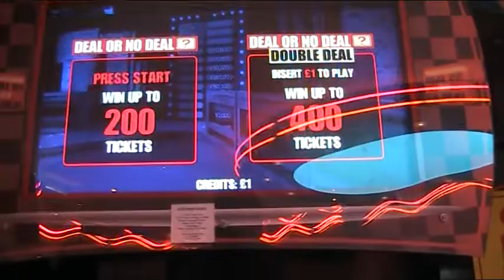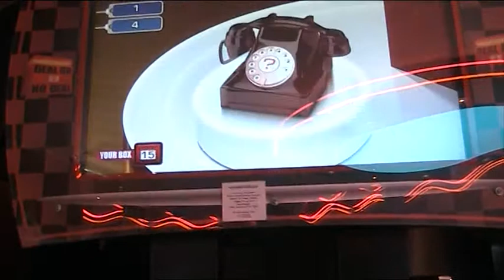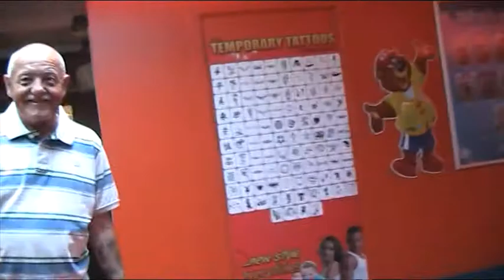funland entertainment complex and arcade presthaven sands 2013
recording of funland entertainment complex and arcade including papa johns pizza the mash and barrel and burger king